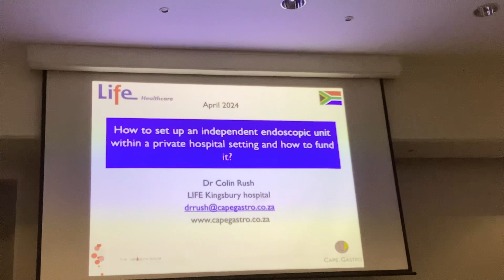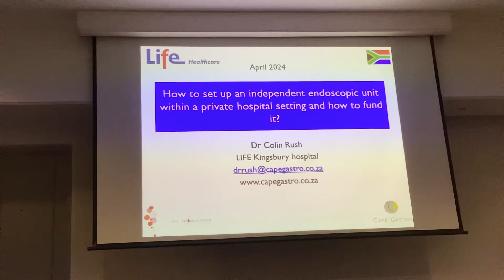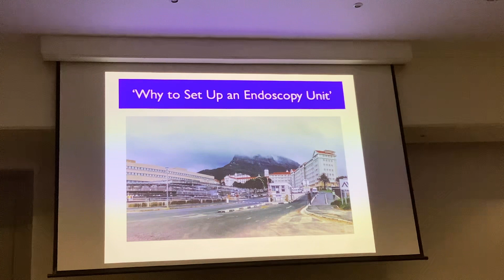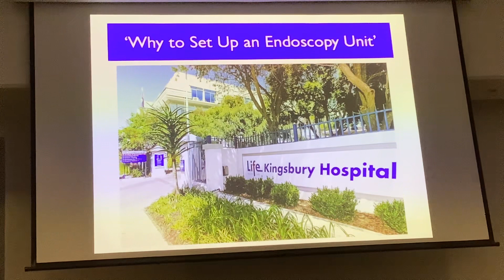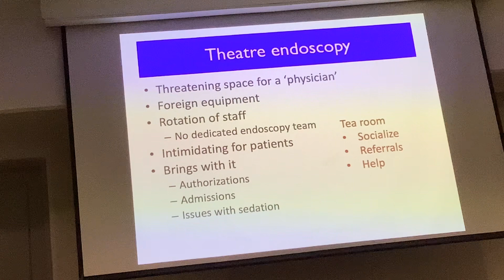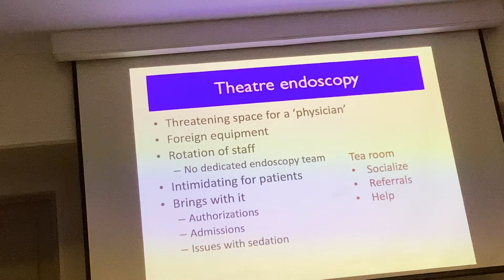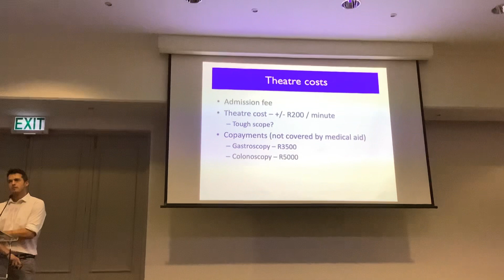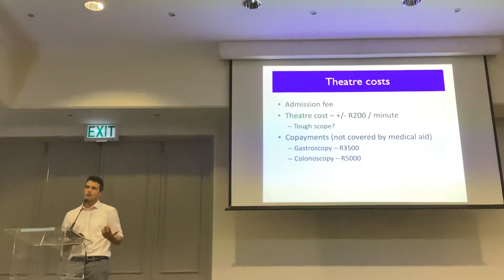19 April 2024